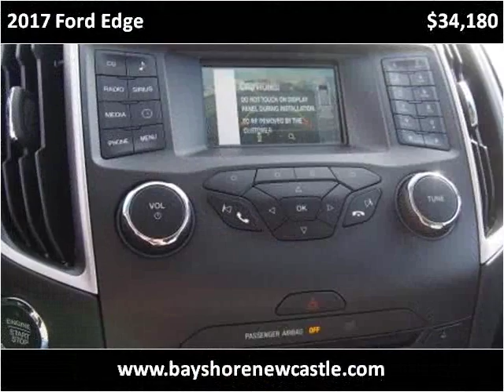2017 Ford Edge New Cars New Castle DE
This 2017 Ford Edge is available from Bayshore Ford.